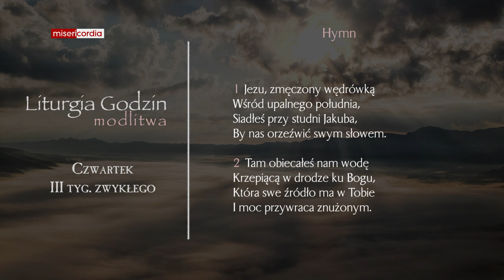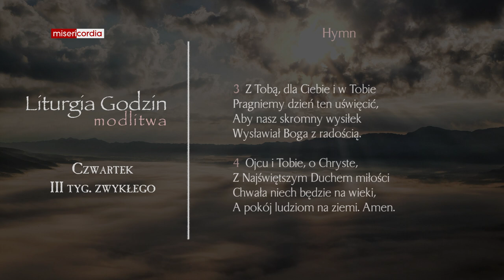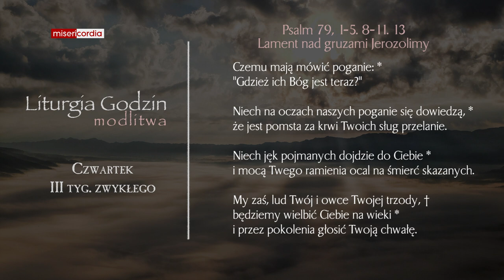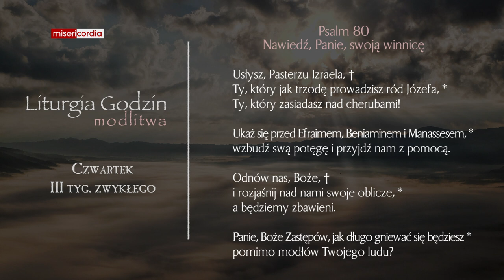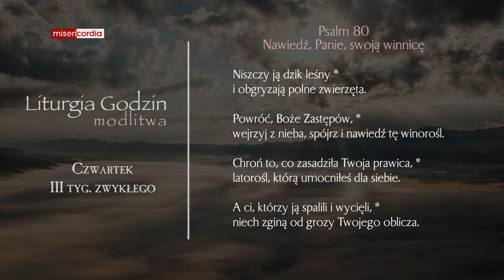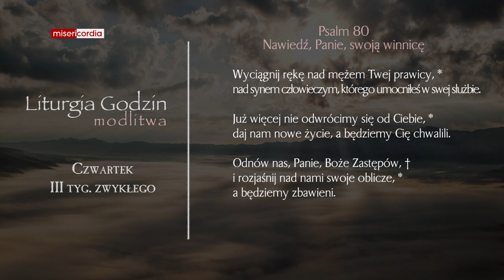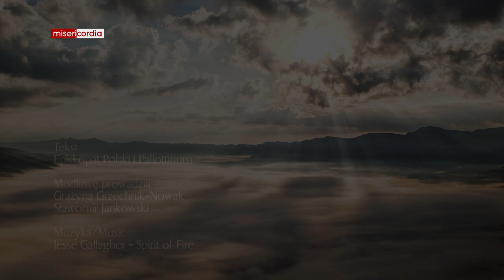Liturgia Godzin | Modlitwa Południowa | Czwartek, III tyg. zwykłego